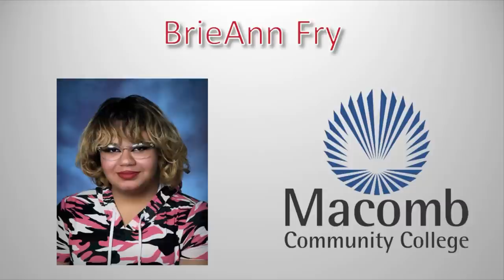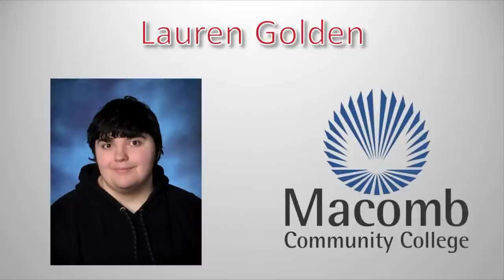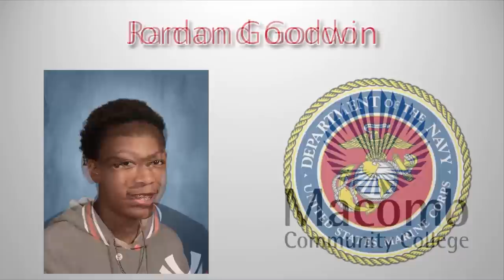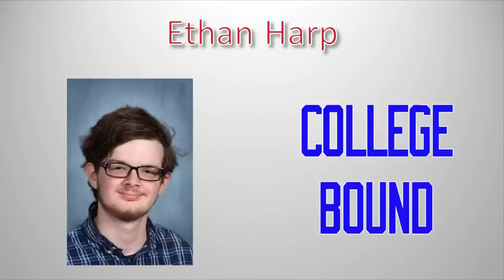Roseville High School 2023 Commencement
The Commencement for the Roseville High School Graduating Class of 2023